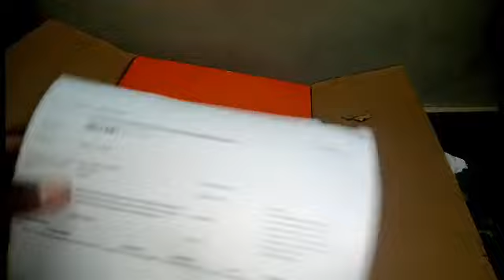Mystery Box Unboxing | Vlog # 2 | Hassan Films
FOLLOW Me on Instgram Twitter Like My Facebook page And Visit blog
Ask me any question on Instgram facebook or comment with askafv
Pakistan Zinda Bad
ALLAH HAFIZ